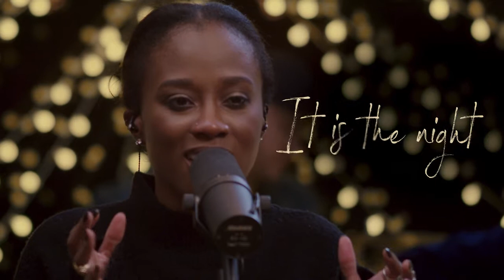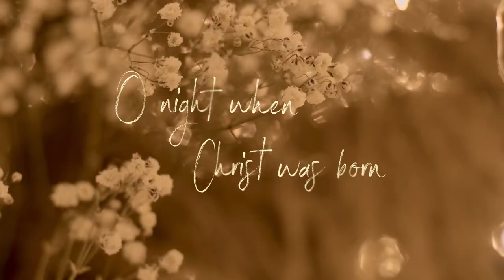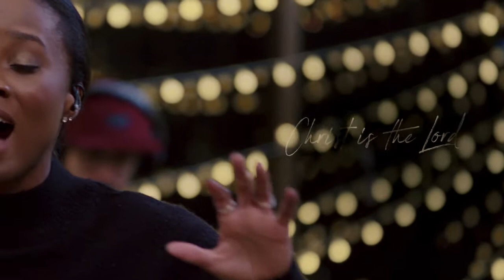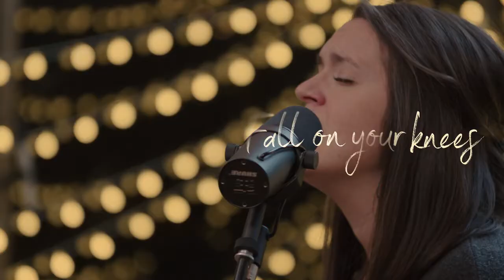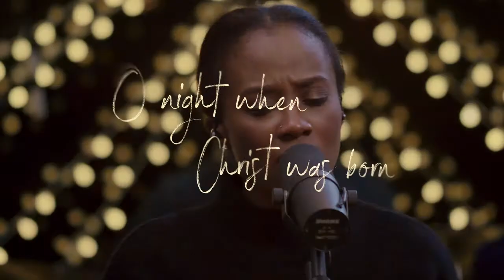A Little Early Christmas Celebration!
Hey Family!! Enjoy "O Holy Night" by Chidima Ubah! We're kicking off the celebration a little early!